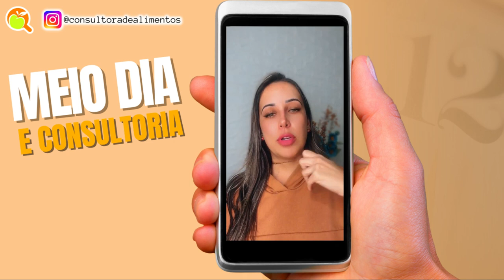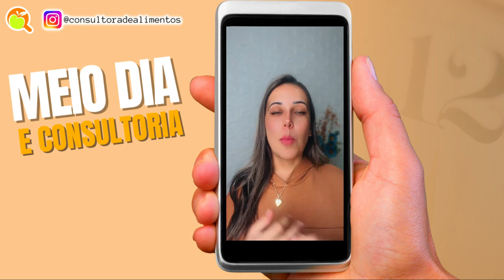AS BOAS PRÁTICAS E O CONSULTOR DE ALIMENTOS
REPLAY de aula realizada no dia 15/05